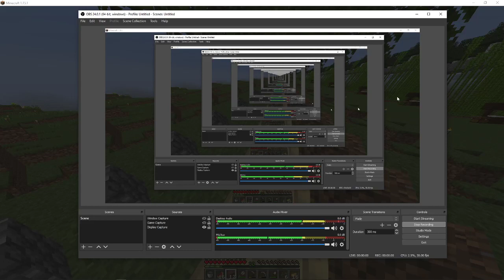awesome minecraft resource pack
ssssssss